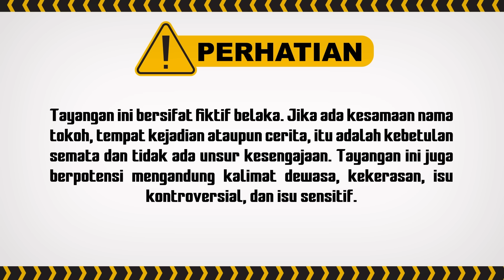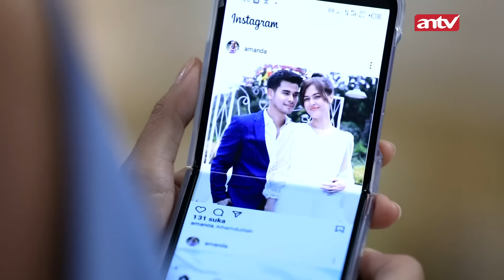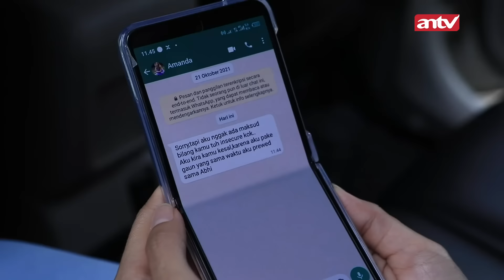Amanda Sengaja Bikin Panas Kinan? | Terapksa Menikahi Tuan Muda ANTV Eps 104 (8/8)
Sementara itu terlihat Rima masih berbaring lemah di ranjang. Dokter baru selesai periksa Rima. Kinanti dan Abhimana menemaninya, dan cemas melihat keadaan Rima.

Kemudian, David tiba di kantor polisi, lalu tiba-tiba HP nya bunyi ternyata pesan dari Amanda berisi foto-foto venue. Kemudian Abhi dan Kinan dateng David langsung kasih tau soal tempat itu. Abhi kaget karena itu tempat dulu dia dan Amanda mau menikah.

000012
004047